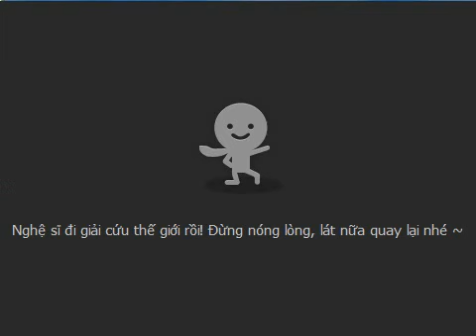[Talktv 88] Võ Ê Vo